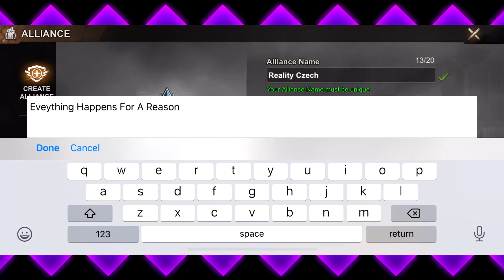"BASIC SUPPLIES!!" - STATE OF SURVIVAL #1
Welcome to State Of Survival #1